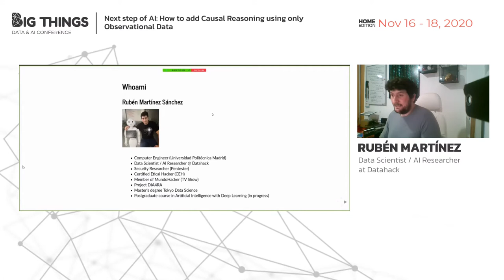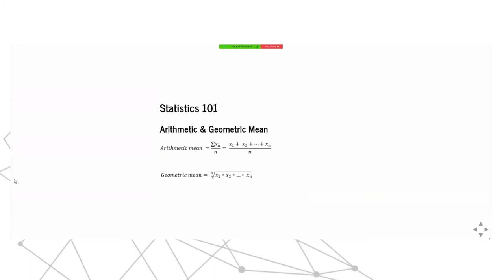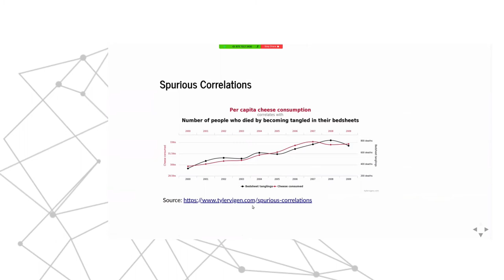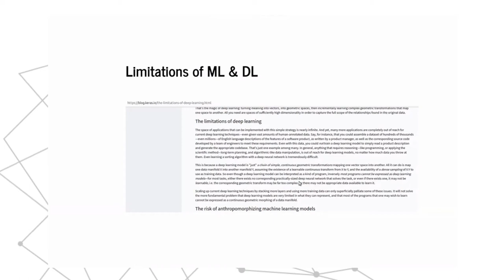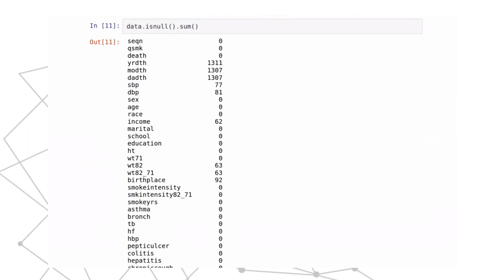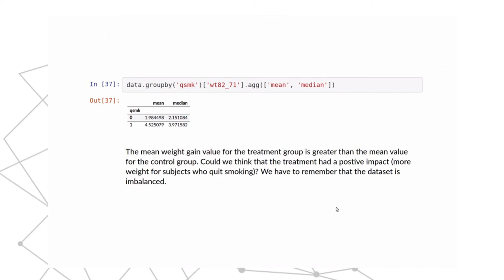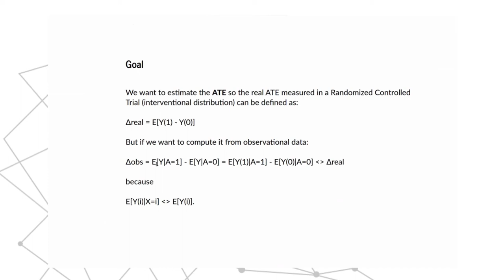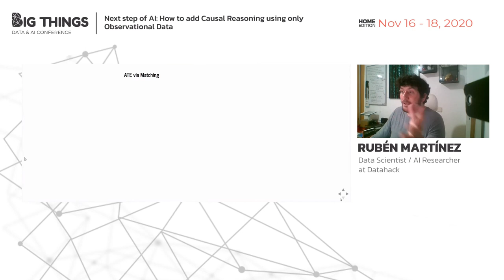Next step of AI: How to add Causal Reasoning using only Observational Data by Rubén Martínez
The problem shared by both Machine Learning and Deep Learning algorithms is that they are oriented to the search for patterns based on linear and / or non-linear correlations. In this search, they do not take into account the study of the presence of causal relationships. At this point, we must remember the famous phrase that the existence of correlation does not imply that there is causality.

 The weaknesses of Machine Learning or Deep Learning models when making predictions about situations that are far from the distribution of the data with which they were trained can begin to be explained when the absence of a causality study is taken into account. Some examples of this situation can be found when deploying these models in open environments, as is the case with autonomous driving or speech recognition systems.

Session presented at Big Things Conference 2020 by Rubén Martínez, Data Scientist / AI Researcher at Datahack
16th November 2020
Home Edition